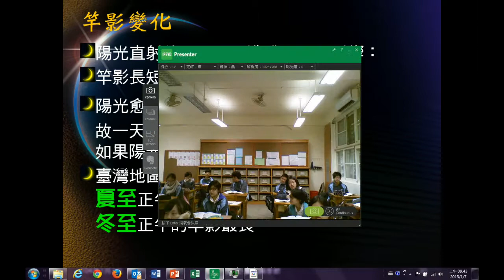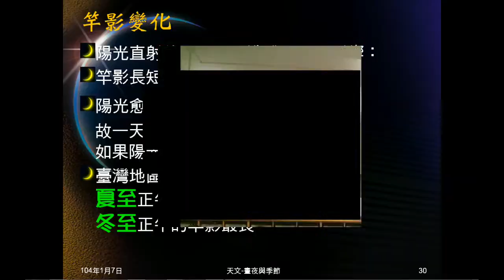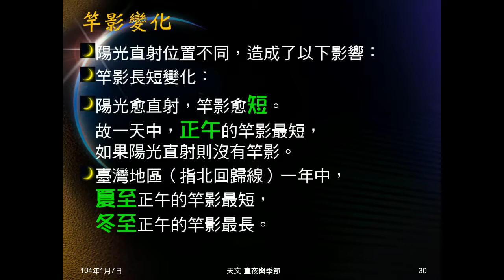103學年地科 天文47：竿影變化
說明直射位置不同會造成竿影變化，介紹夏至、冬至竿影的長短。提問同一時間不同地點、同一地點不同時間、有永夜的竿影長短，提示注意竿影偏北偏南問題。